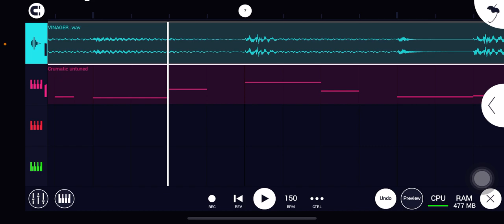17bucks just kidding this song isn’t related to that in anyway shape or form bucko.